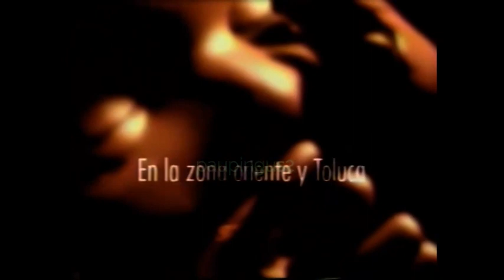Comerciales mexicanos: Casas Geo 2002